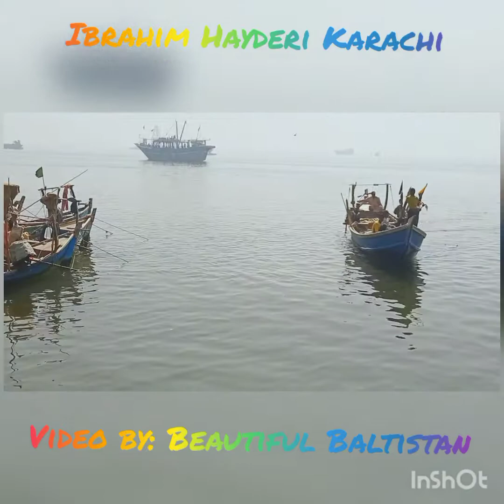Fishing at Ibrahim Hayderi Karachi